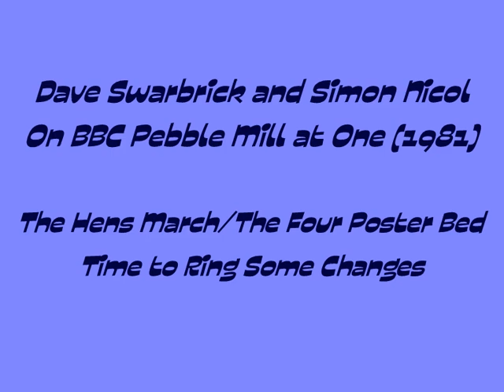Dave Swarbrick and Simon Nicol 1981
Dave Swarbrick and Simon Nicol appearing on Pebble Mill at One, a lunch time TV magazine programme in 1981. Performing The Hens March to the Midden/Four Poster Bed and Time to Ring Some Changes